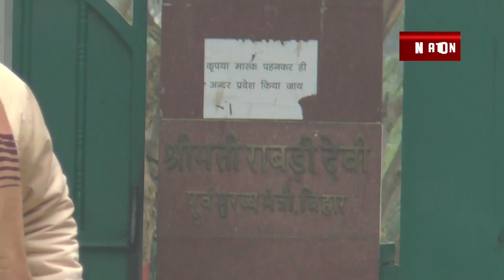तो इसलिए तेजस्वी यादव ने पटना आते ही किया प्रेस कॉन्फ्रेंस, देखिये वीडियो